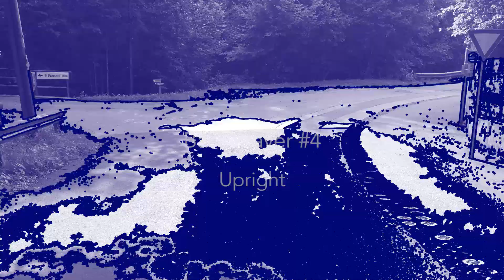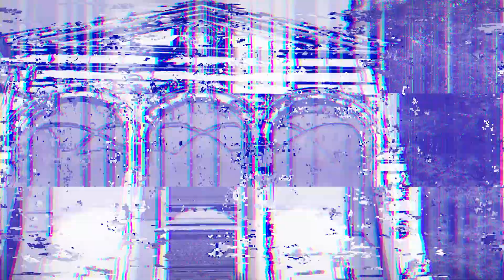(Upright) Bass Prayer #4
I have finished this song months ago and finally found the time and muse to make this little video.